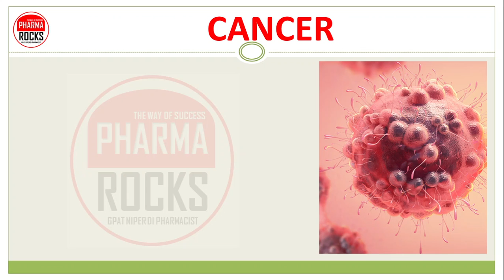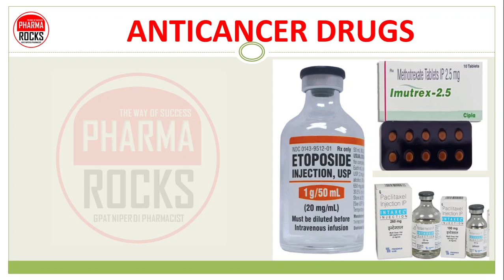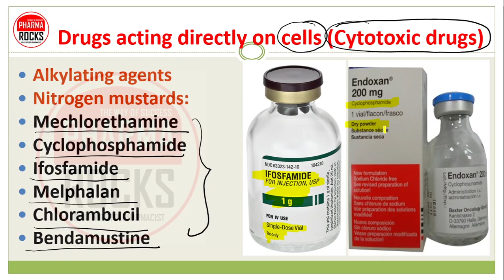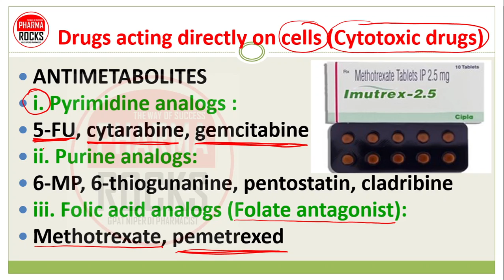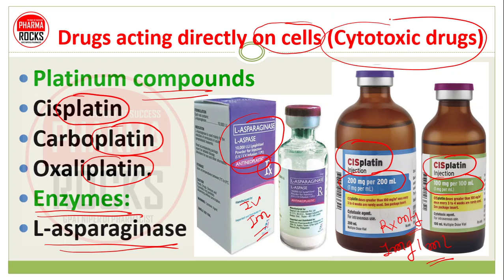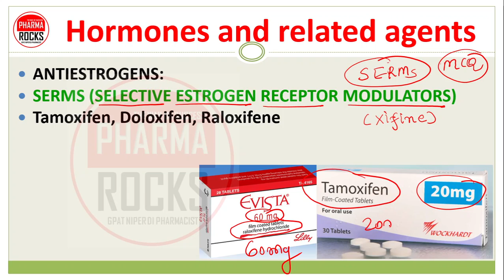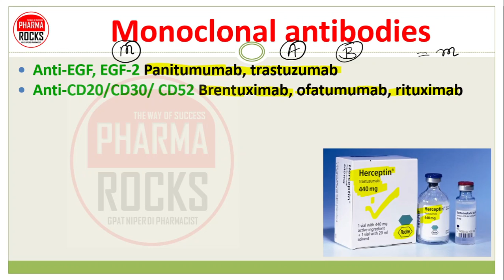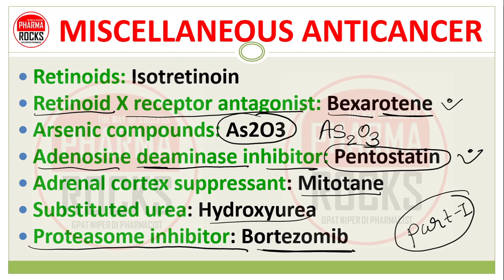ANTICANCER DRUGS, PHARMACOLOGICAL CLASSIFICATION, DRUGS USE IN TREATMENT AND MANAGEMENT OF CANCER.